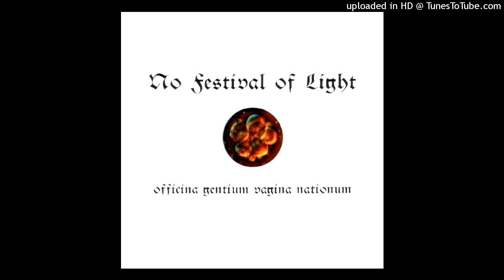No Festival Of Light-Seite,